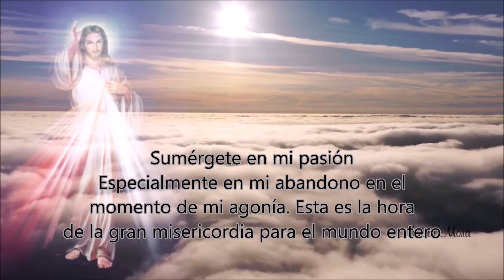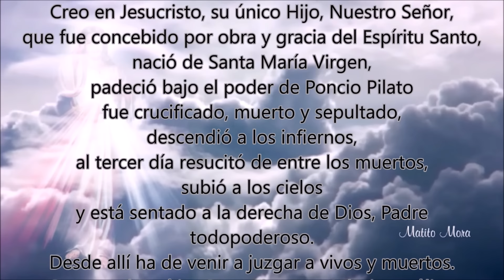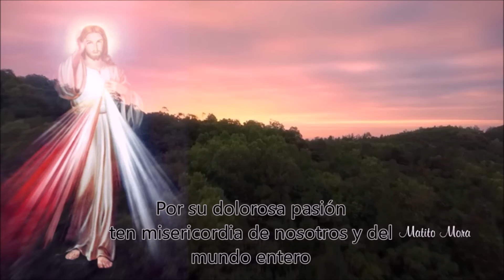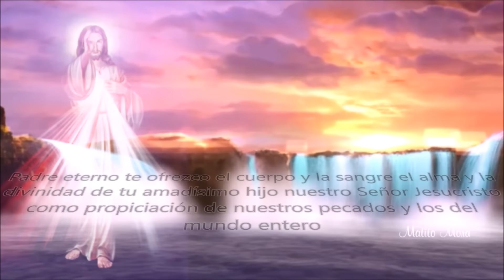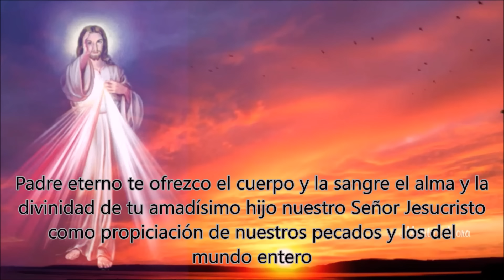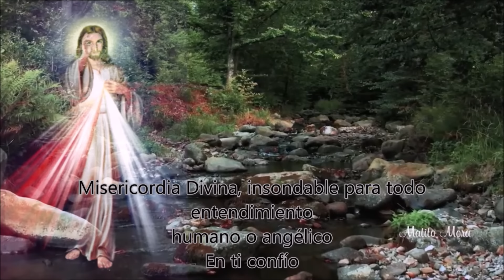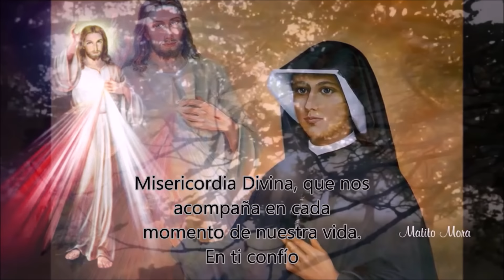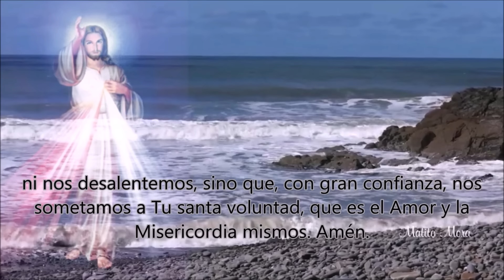💛CORONILLA ALA DIVINA MISERICORDIA COMPLETA de hoy Derechos Reservados 💜